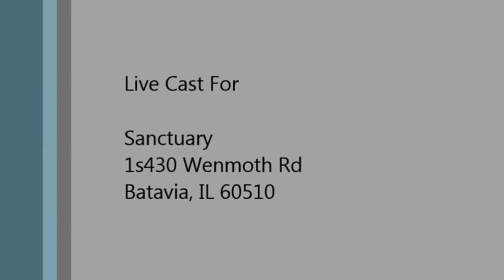If Then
Sunday service